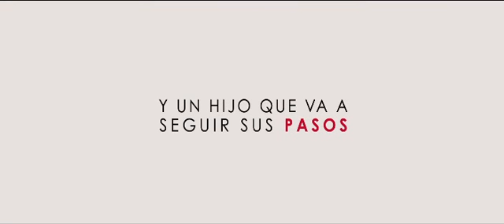Si Dios quiere | Tráiler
Sinopsis: Tommaso, un cardiólogo de fama, es un hombre de firmes creencias ateas y liberales. Está casado y tiene dos hijos. Uno de ellos, Andrea, prometedor estudiante de medicina, revoluciona a la familia cuando les anuncia que quiere hacerse cura.
Vídeo cedido por A Contracorriente Films  para su difusión como parte del material promocional de la película. Subido sin ánimo de lucro.